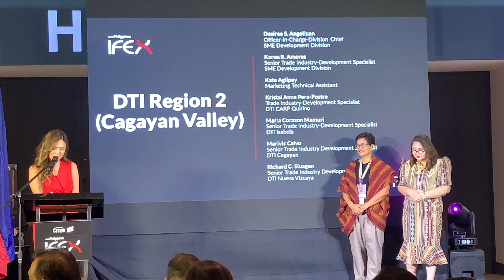IFEX Philippines 2024 APPRECIATION NIGHT